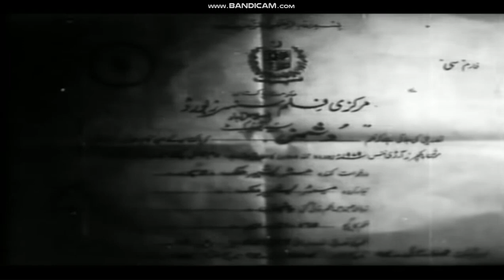B.M. Productions (1990)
Seen In DUSHMANI